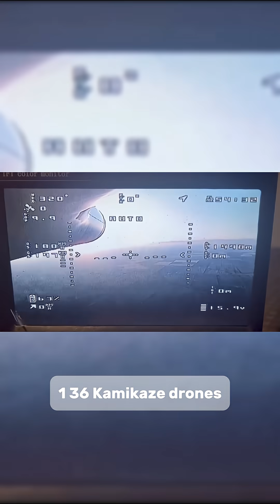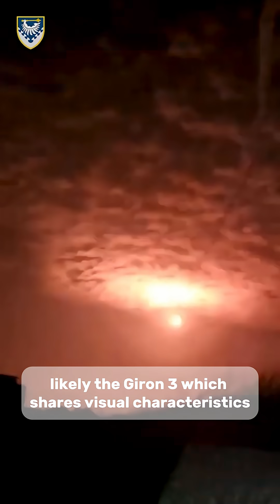Shahed Evolution: Russia Is Building Smarter Drone Swarms 🤖🚀🇷🇺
Russia is deploying a new reconnaissance drone that visually resembles the Shahed-136, but serves a completely different purpose. Operating at altitudes of 1–3 km and equipped with an analog video transmitter, this drone is designed to accompany kamikaze strikes — tracking routes, locating air defense systems, and assessing impact in real time.

In this video, we break down how this new UAV fits into Russia’s evolving drone warfare strategy, including experimental versions like Geran-3 and AI-controlled systems. As drone swarms become more intelligent and diversified, traditional countermeasures are no longer enough.